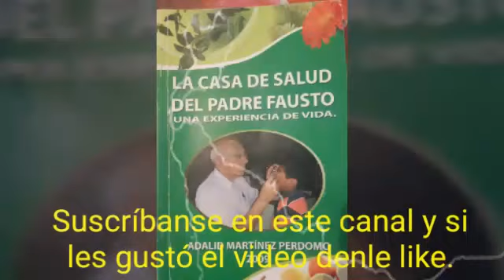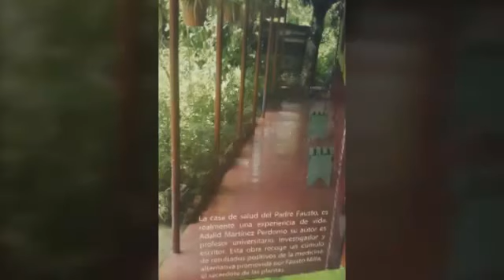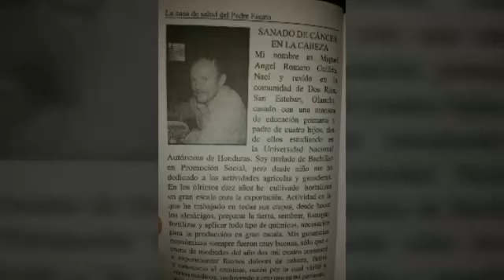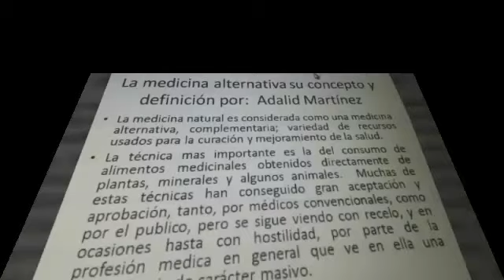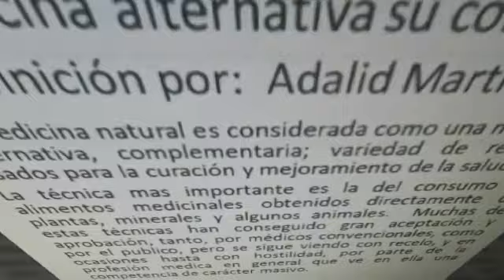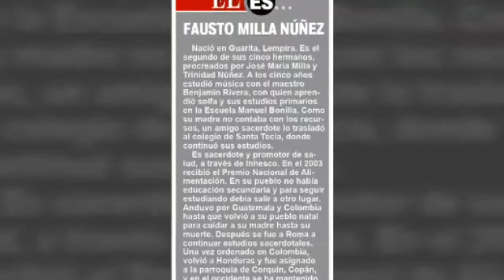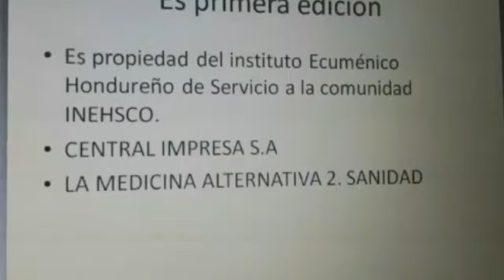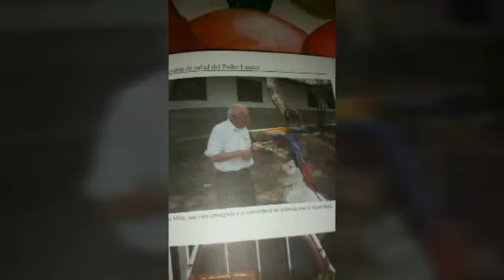La Casa de la salud